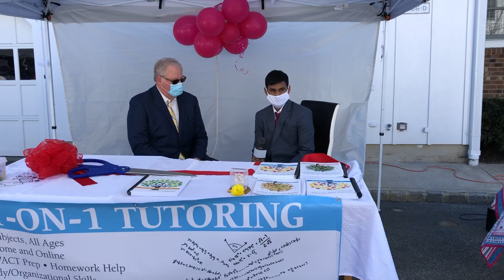Interview with Mayor Al Morgan regarding the opening of Club Z! Tutoring in New Providence.